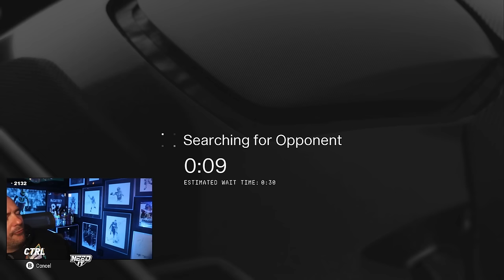CAN I WIN TOP 100 GAMES PLAYING LIKE A POTATO